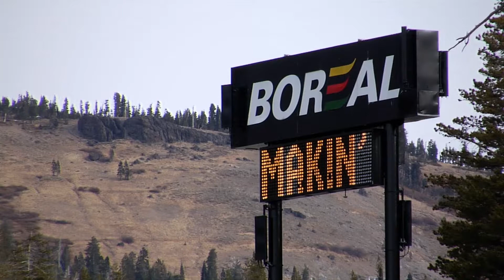Rettet den Winter - 100% Klimaschutz jetzt!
Es ist Zeit aufzustehen für das was wir über alles lieben! Für unsere Heimat, für unsere nächsten Generationen. Darum fordern wir alle Menschen auf, ihre Comfort-Zone zu verlassen und 100% zu geben.

POW Austria, eine aktive Community von Skifahrern und Snowboardern, die sich für umweltfreundliches Verhalten in den Bergen und einen nachhaltigen Lebensstil einsetzten, setzt gemeinsam mit uns ein starkes Zeichen für Klimaschutz.